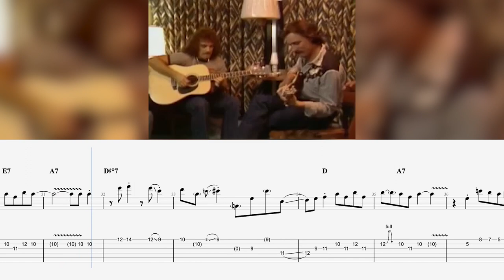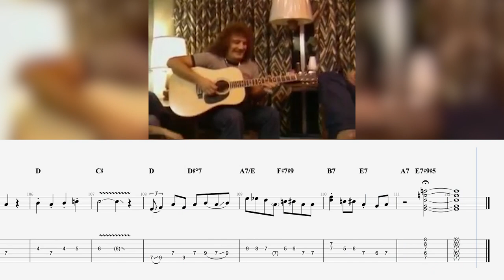The Preacher | Transcription | Dickey Betts Hotel Jam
This is my transcription of Dickey Betts and Dan Toler's jam on Horace Silver's "The Preacher," recorded in their hotel room.

"The Preacher" was written and recorded by Horace Silver. The original is played as a standard swing tune in the key of F. Dickey Bett's adapted it as a up-tempo western swing tune and plays it in the key of A. It's a part of his repertoire with his band Great Southern, which Dan Tolerations was a member of.